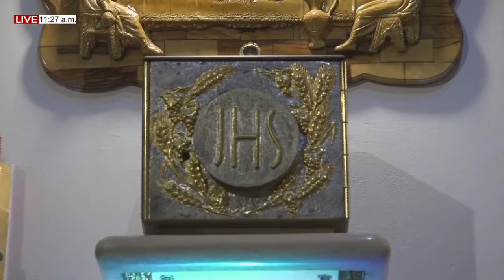FE Y ACTUALIDAD Miércoles, 11 mayo 2022 SANTIFICAR LA COTIDIANIDAD DE LA VIDA FAMILIAR parte 1